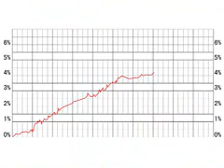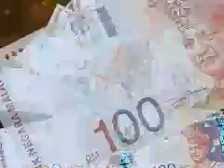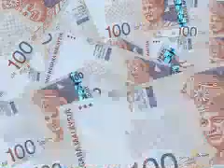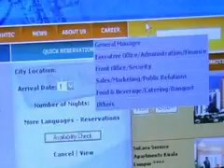MyCenTHE Promotional Video